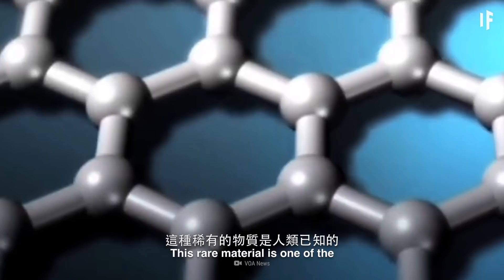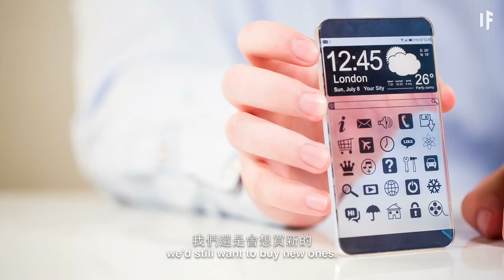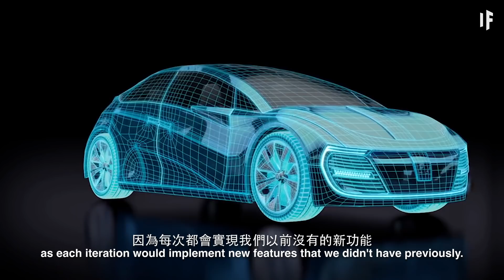如果所有的車都堅不可摧？| 大膽科學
如果我們都有一輛堅不可摧的汽車，而不是在一次車禍後就四分五裂了呢？遇難人數會更少嗎？它們是由什麼構成的？這會最終變成一件壞事嗎？